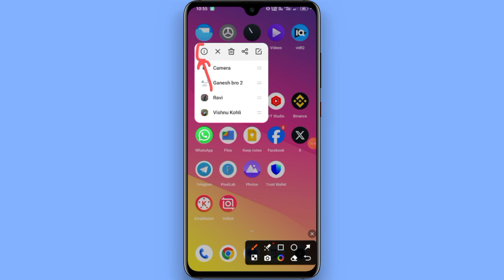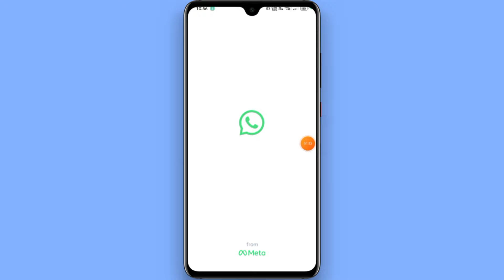Whatsapp Can't Set Up The Recorder Now Please Try Again Later❗Can't Set Up The Recorder Now Whatsapp